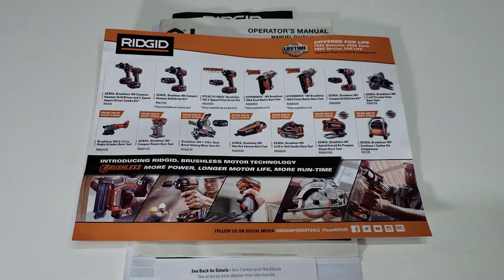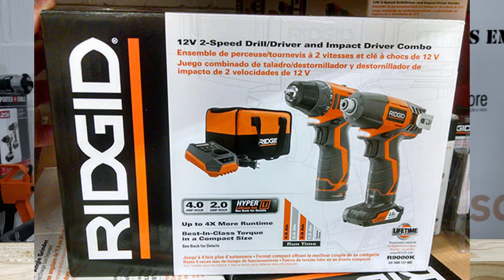Veja o Poder Da Ridgid - Parafusadeira 12v R82005 Combo R9000K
Dados Aramaquinas Whatsapp do site do nosso parceiro dewalt Flexvolt e Milwaukee Porter Cable Kobalt 24v so as gringas aramaquinas importação